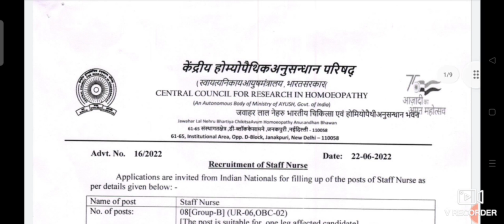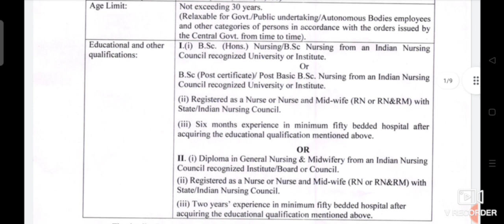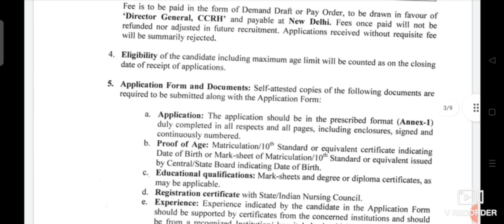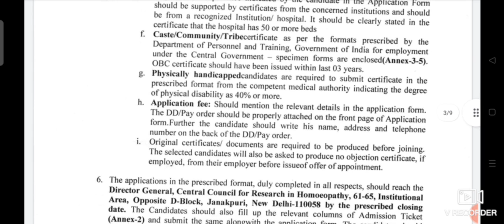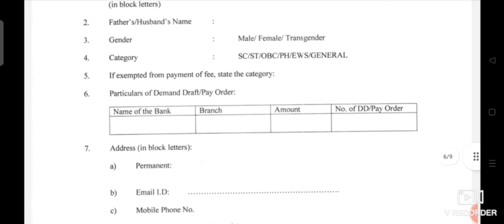permanent staff nurse vacancy।staff nurse recruitment। nursing officer vacancy। nursing vacancy।